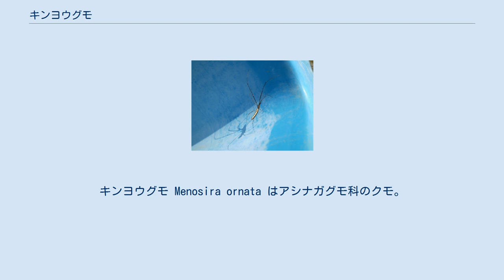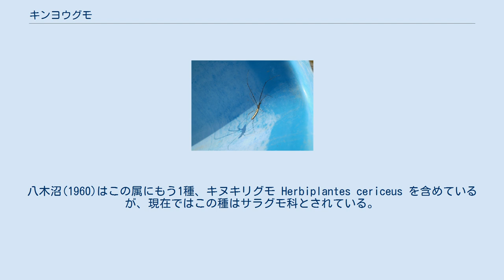キンヨウグモ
キンヨウグモ Menosira ornata はアシナガグモ科のクモ。
細長い足を持ち、成体は網を張らずに昆虫などを捕らえる。
 体長は雌で8-10mm、雄では6-7mm。
頭胸部は黄褐色で中央はやや暗い色。
歩脚は黄色で、脛節など何カ所かの末端部が黒くなっている。
歩脚には鋭い棘状の毛が多く並ぶ。
腹部は長卵形で、正中線沿いに、前後に分かれた黄色い斑紋があり、その周囲が赤色で縁取られ、美しい。
ただしアルコール標本では退色し、白っぽくなる。
 日本では北海道・本州・四国・九州から知られ、国外では韓国から知られる。
里山から山地まで、林道や渓流沿いに見られ、樹木の葉裏で発見される。
 アシナガグモ科は円網を張るクモの群であるが、このクモについては長らくその網も獲物の捕獲法も観察されなかった。
現在では、成体は網を張らないことが知られている。
3齢ないし4齢の幼生までは水平円網を作ることが知られている。
成体は昼間は葉裏に潜み、夜間に活動し、葉の間に荒く引いた糸にぶら下がり、接近する昆虫やクモを長い歩脚で引き寄せるようにして捕獲する。
クモは葉先に糸を張り、そこにぶら下がるようにして、獲物を待つ。
この糸は、少数ではあるが円網の縦糸の形に似ており、これは円網の横糸が省略された形ではないかと新海は指摘している。
この糸をたどってきたクモや、その糸の回りに接近した飛翔昆虫を捕獲するものとしている。
 本種の所属するアズミグモ属には本種のみが含まれる単形属である。
八木沼(1960)はこの属にもう1種、キヌキリグモ Herbiplantes cericeus を含めているが、現在ではこの種はサラグモ科とされている。
 なお、和名については金曜蜘蛛の意であるが、特に金曜に関わりはない。
ドヨウグモが「土用のクモ」であるのを知った上で、千国安之輔がそれを土曜蜘蛛と見て、『土曜があるなら金曜があっていい』としてこのクモにこの名を付けた、とされる。
 ^ 八木沼(1960)p.77 ^ 新海(2006)p.171 ^ 新海(2006)p.171 ^ 池田他(2013),p.86-87 ^ 小野編著(2009)p.327 ^ ドヨウグモ属はMetaである。
だが、旧和名でドヨウグモはドヨウオニグモなので、ここではこの種のことと思われる。
 ^ 池田編集(2013)p.85